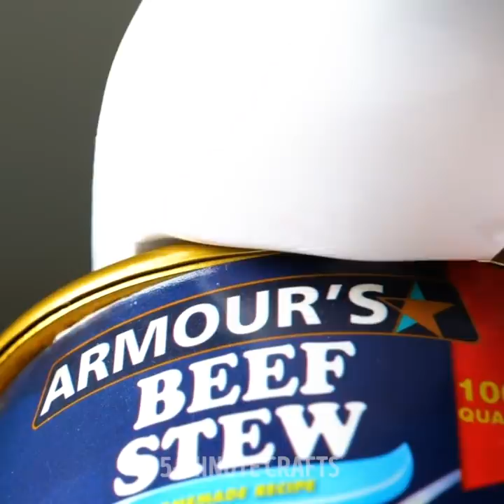26 Handy Gadgets You Need At Home || Kitchen, Cleaning And Beauty Gadgets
We tested unbelievable gadgets only a genius could think of

Sometimes, we don’t know what we need or what we like until we see someone using it. In this video, I show you some awesome and cool gadgets that will make your life easier in a heartbeat.
There’s a rectangular tool where you attach multiple shoe covers inside. When you get into the house, you simply step on it, and then shoe cover will immediately cover your feet.
There’s an awesome bin, where you can add your bag rolls at its bottom. This way you’ll always have an available bin bag at hand that comes straight up from the bottom.
When it comes to cooking, I also show you a brilliant bowl cover you can use to avoid splatters in your kitchen when you’re using your electric whisk.
There are some zip lock bags that are also vacuum sealed. You can use them for your food, close them, remove the oxygen, and you can keep your food fresh for months.

Timestamps:
0:18 – Cool shoe cover dispenser
2:06 – The pillow blanket
5:17 – The avocado cutter
7:50 – Awesome tweezers
9:27 – Bracelet/ring gadget
11:41 – The waterproof shirt